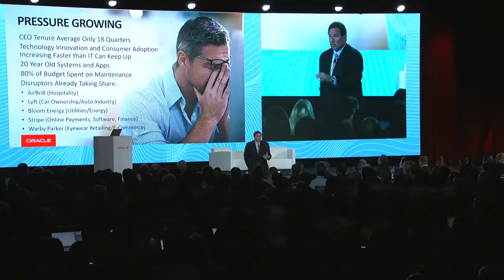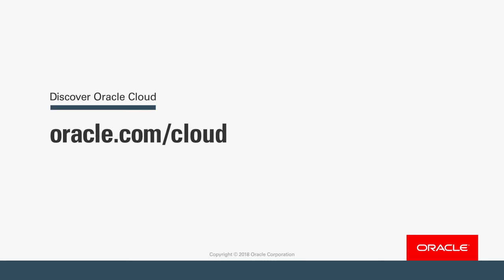Mark Hurd at Oracle CloudWorld New York 2018: Keynote Highlights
In highlights from Mark Hurd's keynote at Oracle CloudWorld New York 2018, he discusses industry disruptors, the complexity of the IT industry, and the future of enterprise technology. The session also features a discussion of Oracle Cloud capabilities and a conversation with Caesars Entertainment CEO Mark Frissora on how the cloud is changing business.